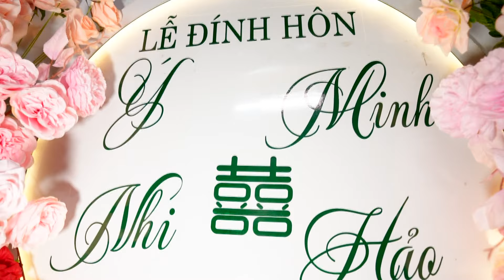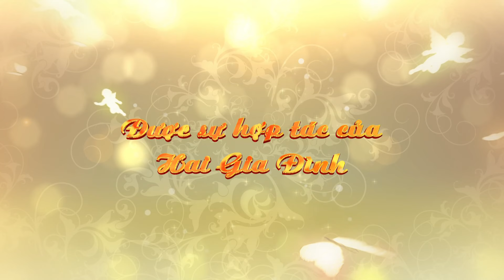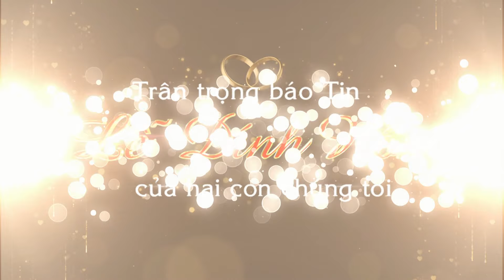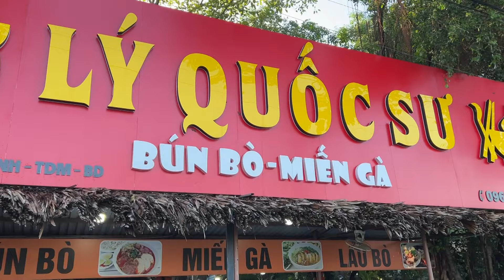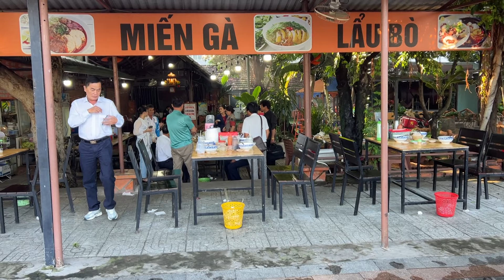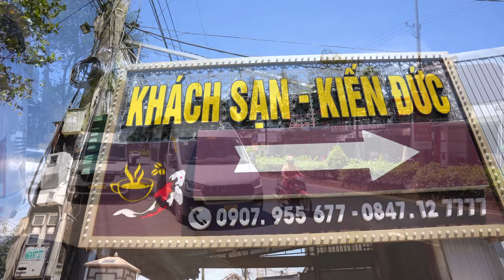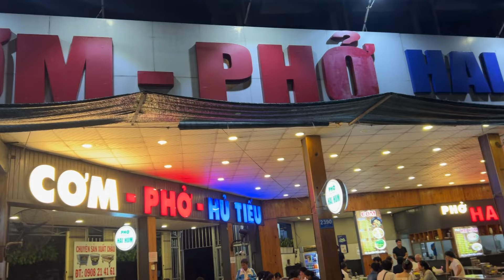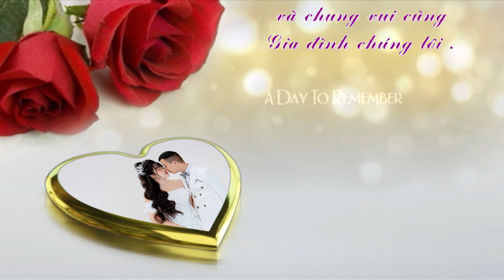LỄ ĐÍNH HÔN MINH HẢO & Ý NHI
ÁO CƯỚI BĂNG TÂM
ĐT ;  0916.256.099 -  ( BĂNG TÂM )